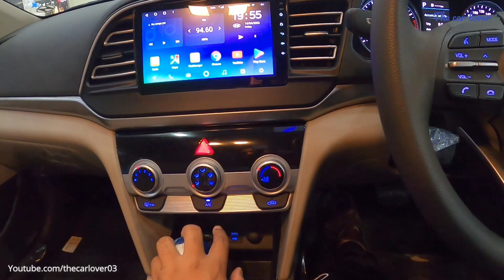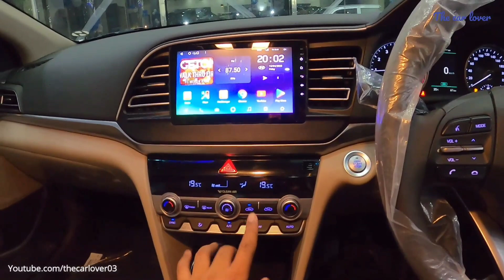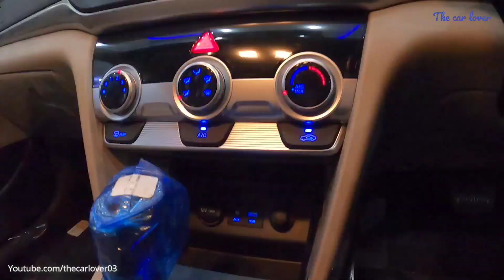Hyundai elantra GL 1.6 Vs | GLS 2.0 | Comparison | Basic difference explain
This is a comparison between elantra GL basic variant and gls which is top end variant of elantra in Pakistan and i have explained that differences hope you like it